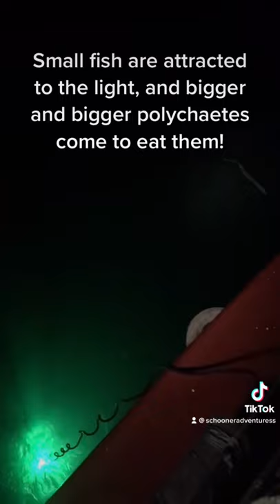Polycaetes in the Fish Light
Check out these polychaetes— definitely one of the weirdest marine creatures we run into aboard Adventuress!

Creepy Dollhouse - Peder B. Helland

Check out other TikTok videos on our YouTube TikTok playlist or on our TikTok